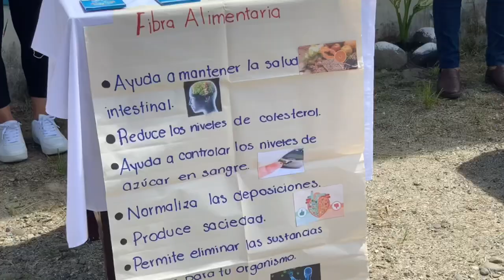Prevención de diabetes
En los patios del Centro de Salud Morete Puyu, se realizó una casa abierta con el fin de socializar sobre la diabetes.